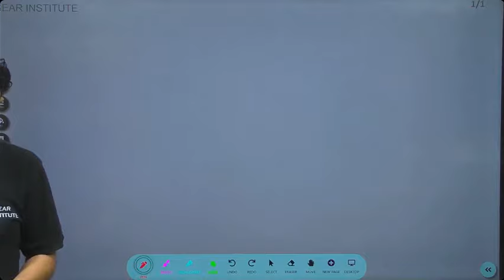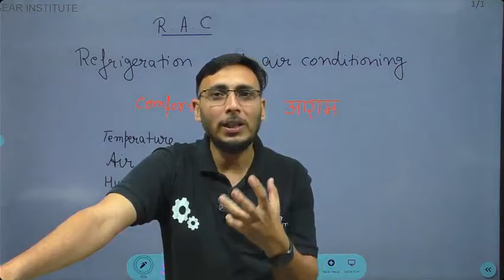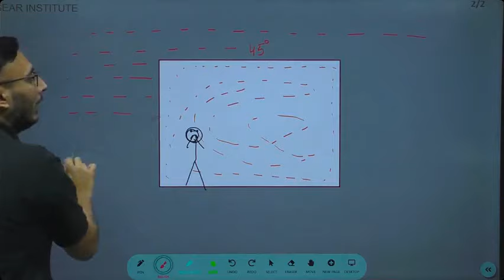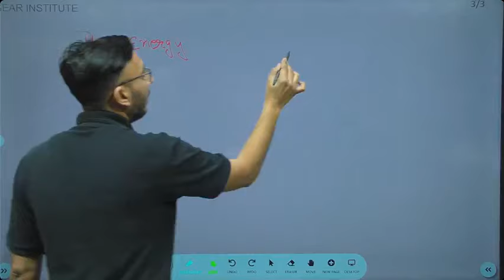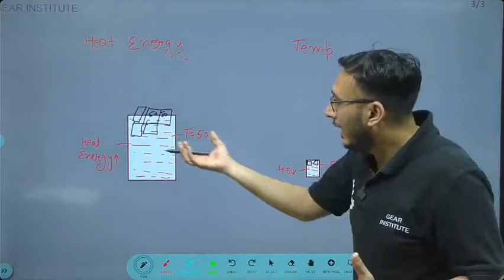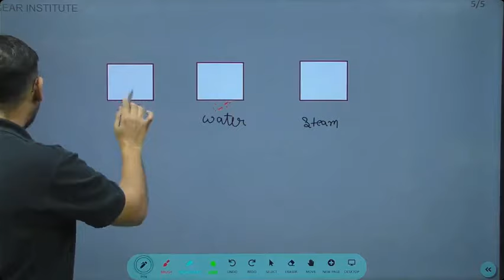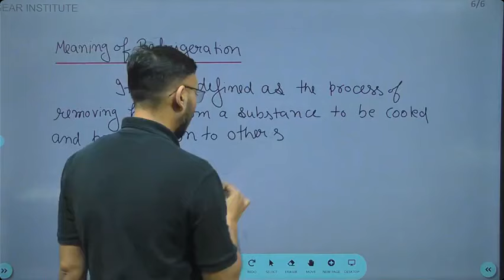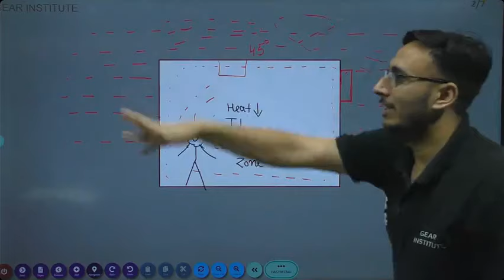What is Refrigeration || Refrigeration and Air conditioning || Gear Institute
What do you mean by term refrigeration?
refrigeration, the process of removing heat from an enclosed space or from a substance for the purpose of lowering the temperature

What is principle of refrigeration?
Working Principle of Refrigerator

A refrigerant is a substance used in a heat cycle to transfer heat from one area, and remove it to another. A refrigerant when passed through the food kept in the refrigerator, it absorbs heat from these items and transfers the absorbed heat to the surrounding with less temperature.

Why is it called refrigeration?
Refrigerator Etymology

But the word refrigerator is much older; it dates to the early 1600s, and refrigerate, from the Latin verb refrigerare and ultimately from the adjective frigus, meaning "cold," dates to the preceding century.

What is refrigeration and its unit?
Unit of refrigeration: Unit of refrigeration is TR (Ton of refrigeration). It is the amount of heat which is required to extract from one tonne of water at 0°C in order to convert it into equivalent ice at 0°C in a day. 1 TR = 3.5 kW = 210 kJ/min = 50 kcal/min

What is refrigeration temperature?
The ideal refrigerator temperature is 40 degrees Fahrenheit or below, according to the Food and Drug Administration (FDA). These temperatures inhibit the growth of microorganisms that can cause foodborne illnesses, such as salmonella, listeria, and E

Why is refrigeration important?
Refrigeration is a helpful tool to keep foods fresh longer. When food is held at a proper temperature, the growth of bacteria slows down, which helps reduce the risk of food poisoning. To keep your perishable foods fresh, make sure your refrigerator is set at or below 40°F.

Which liquid is used in refrigerator?
A refrigerant is a substance or mixture which is used in a heat pump and refrigeration. Some of the common refrigerants include Chlorofluorocarbons (CFCs), Hydrochlorofluorocarbons (HCFCs), Hydrofluorocarbons (HFCs), and Natural Refrigerants